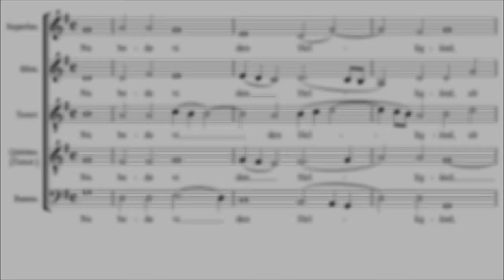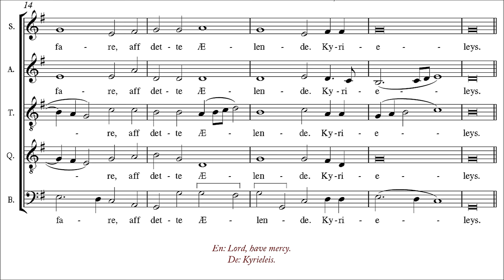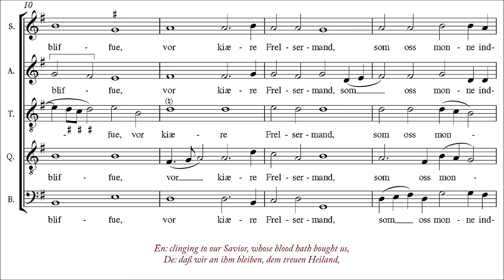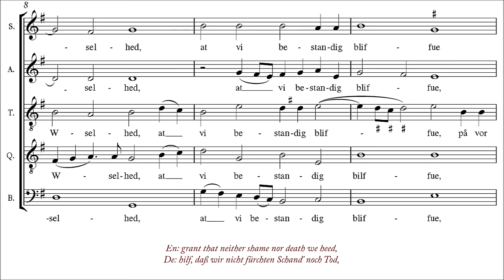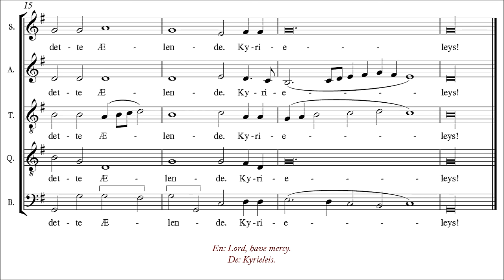Pedersøn | Nu bede vi den Helligånd [á 5; Vocal Group Ars Nova; Bo Holten]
Info ↓
Source: Pratum Spirituale, det er Messer, Salmer, Motteter, som brugelig ere udi Danmark og Norge, komponerede med 5 Stemmer aff Kong: Man: Vice-Capell-Mester Mogns Pedersøn. Prenteti Kiøbenhaffn hoff Henrich Waldkirch. Anno M. DC. XX. (1620)